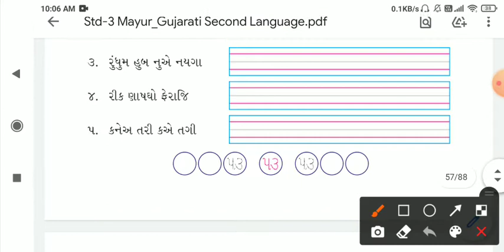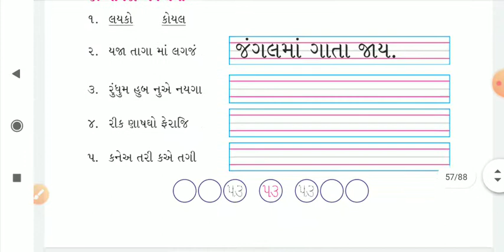Std 3 jalpa tr gujarati